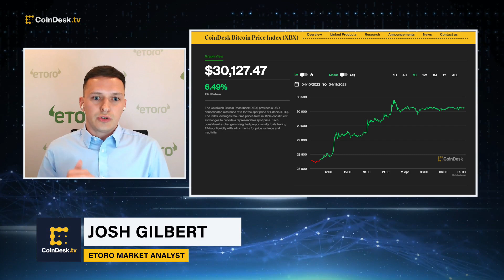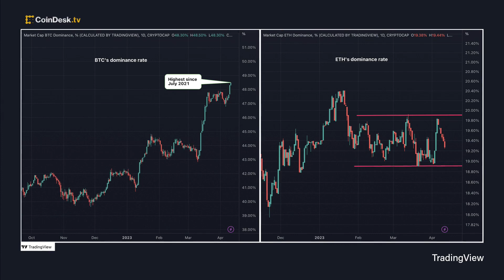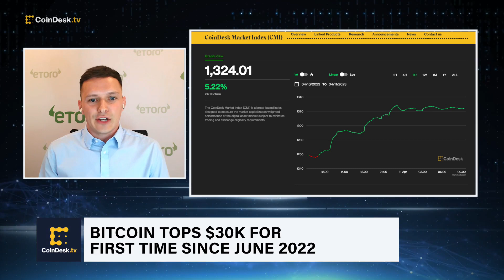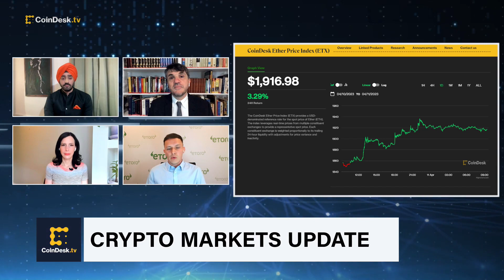Bitcoin Breaking Above $30K Was a ‘Significant Barrier’: Analyst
Bitcoin (BTC) surpassed $30,000 for the first time since June 2022. eToro Market Analyst Josh Gilbert breaks down the recent rally in the largest cryptocurrency by market capitalization. Plus, insights on how the crypto markets could react to recent actions from regulatory officials and a closer look at the upcoming Ethereum Shanghai upgrade.